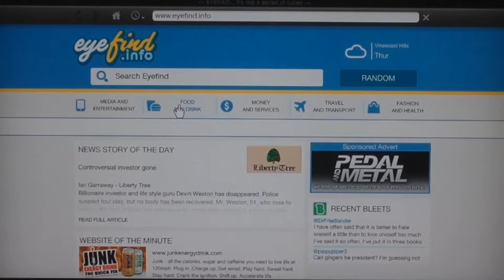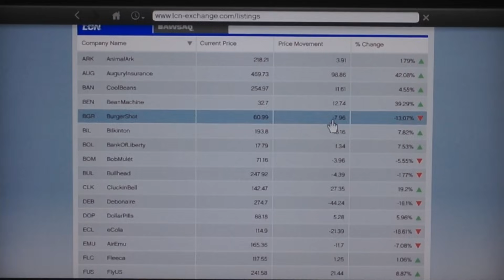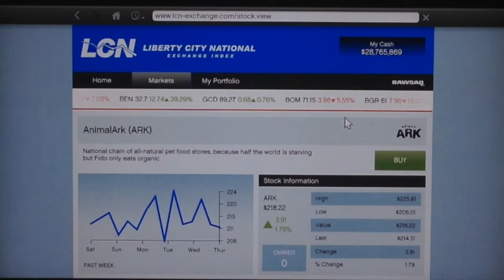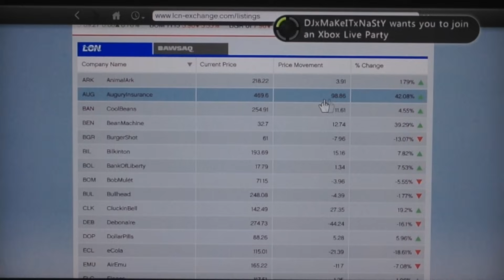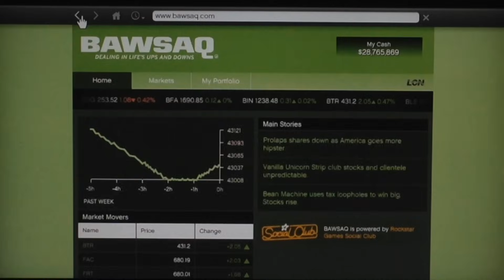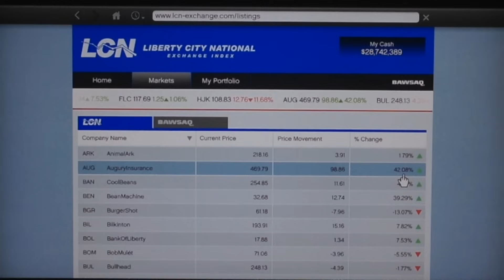GTA 5 - $100,000,000 Stock Market Trick (Easy Money Tutorial) D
►Credits to:
●Ashiq Shaikh (Creator of Intro)
●Song by: Okzide